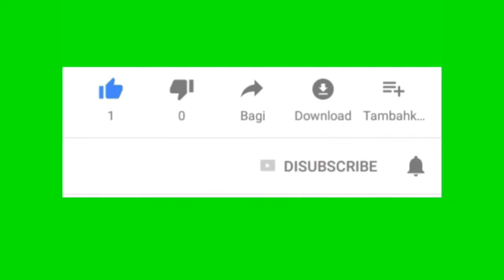KISAH HIJRAH BAIM WONG